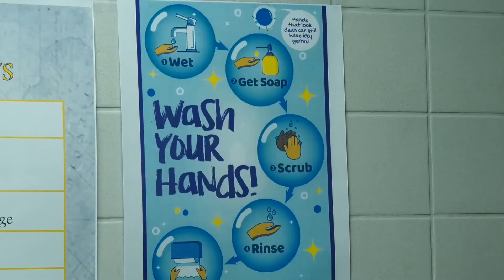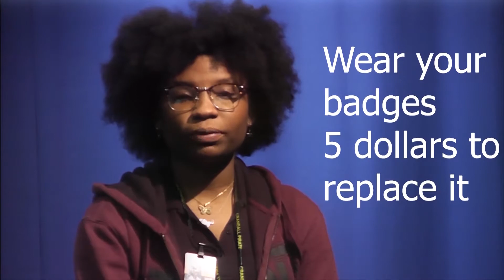Pirate TV Midweek Update Sept 9